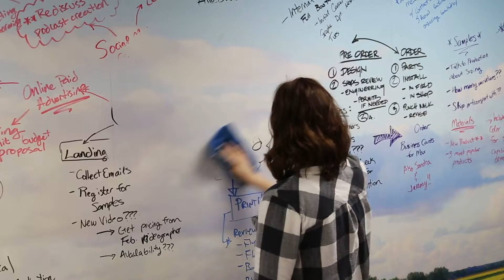peerhatch - the team collaboration wall - write on, wipe off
peerhatch team collaboration in action.
Easy to install, easy to use, easy to clean
Write on, wipe off